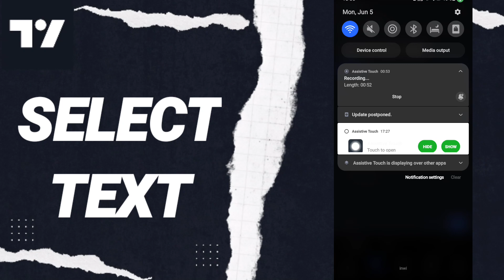How To Select Text On TradingApp